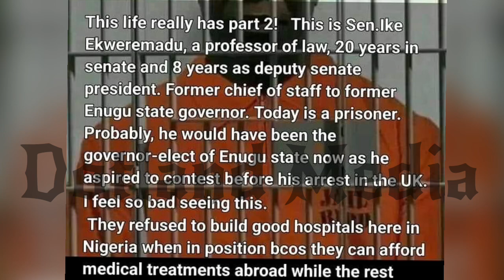THE MOMENT IKE EKWEREMADU & ACCOMPLICES WERE SENTENCED BY UK COURT.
Senator Ekweremadu, Wife, Doctor Jailed In The U.K.

A former deputy Senate President of Nigeria, Senator Ike Ekweremadu, his wife, Beatrice, and their 'middleman' doctor, Obinna Obeta, have been jailed for organ tr@fficking by the Central Criminal Court in Old Bailey, U.K.

The couple and 25-year-old daughter Sonia were accused of taking a 21-year-old street trader from Lagos to the U.K. with the intent to harvest his kidney.

At a sentencing hearing on Friday, May 5, Ekweremadu was jailed for nine years and eight months, his wife Beatrice was sentenced to four years and six months imprisonment while Obeta received a 10-year prison term.

The judge, Justice Johnson, told the defendants: "In each of vour cases the offence vou committed is so serious that neither a fine nor a community sentence can be justified."

So to fully understand the above jail terms.
The United kingdom counts Night and day as separate days. So in retrospect he will serve approximately 5 years. Wife will serve 2 and half.

The Poor doctor will serve 5.3years.

Early release may be possible on good behaviour.

Listen To more of the News in details from a TV correspondence from UK Court.